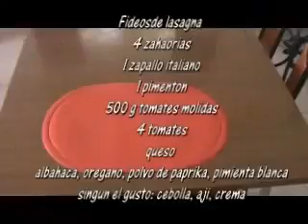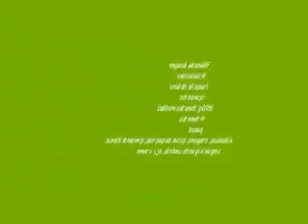Cocinando con Ingrid Lasagne de verdura 1